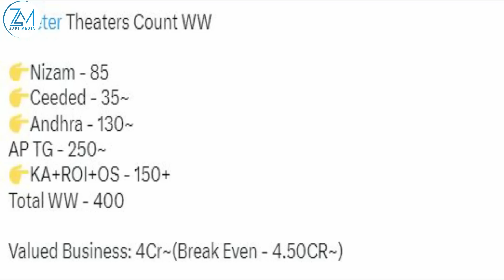SALMAN KHAN OO MARKALE JIILKA MAANTA KU DIGTAY, PRIYANKA OO JOHN CENA & IDRIS ELBA FILIM CAALAMI AH